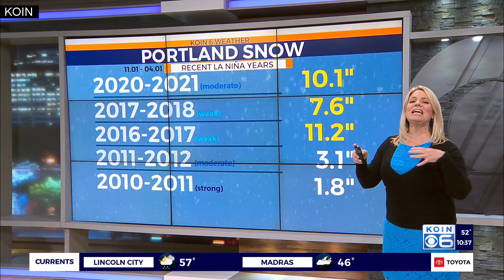Two La Nina winters in a row could spell more snow in the mountains and maybe in Portland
Chief Meteorologist Natasha Stenbock with Eye On The Climate